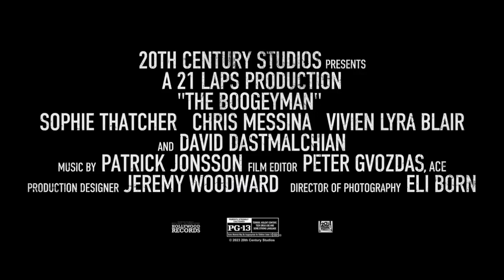THE BOOGEYMAN |Official Trailer (2023) | 20th Century Studios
Watch the new trailer for TheBoogeyman, only in theaters June 2.

20th Century Studios and 21 Laps present “The Boogeyman,” a horror-thriller from the mind of best-selling author Stephen King, which opens June 2, 2023, in theaters nationwide. High school student Sadie Harper and her younger sister Sawyer are reeling from the recent death of their mother and aren’t getting much support from their father, Will, a therapist who is dealing with his own pain. When a desperate patient unexpectedly shows up at their home seeking help, he leaves behind a terrifying supernatural entity that preys on families and feeds on the suffering of its victims. “The Boogeyman,” directed by Rob Savage (“Host”) with a screenplay by Scott Beck & Bryan Woods (“A Quiet Place”) and Mark

Heyman (“Black Swan”), based upon the short story by Stephen King, stars Sophie Thatcher (“Yellowjackets”), Chris Messina (“Birds of Prey”), Vivian Lyra Blair (“Obi-Wan Kenobi”), Marin Ireland (“The Umbrella Academy”), Madison Hu (“Bizaardvark”), LisaGay Hamilton (“Vice”), and David Dastmalchian (“Dune”). The producers are Shawn Levy (“Stranger Things”), Dan

Levine (“Arrival”), and Dan Cohen (“The Adam Project”), with Emily Morris (“Rosaline”), John H. Starke (“Sicario”), Scott Beck, Bryan Woods, Adam Kolbrenner (“The Tomorrow War”), Ryan Cunningham, and Robin Meisinger serving as executive producers.

“The Boogeyman” opens in theaters nationwide June 2, 2023.

the boogeyman trailer
,the boogeyman
,the boogeyman official trailer
,the boogeyman official movie trailer
,the boogeyman trailer 1,
the boogeyman trailer 2023
,the boogeyman trailer 2023 rotten tomatoes trailers
,the boogeyman movie trailer,
the boogeyman trailer german
,the boogeyman trailer deutsch
,trailers,
the boogyman trailer
,the boogeyman (film),blasphemous 2 official trailer